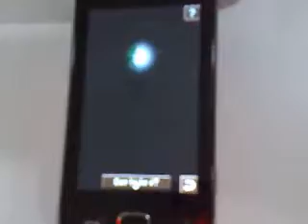NIght Zoo Wave Family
Vídeo da aplicação Bada [NightZoo] Faça um passeio noturno pelo Zoológico e descubra curiosidades sobre os animais